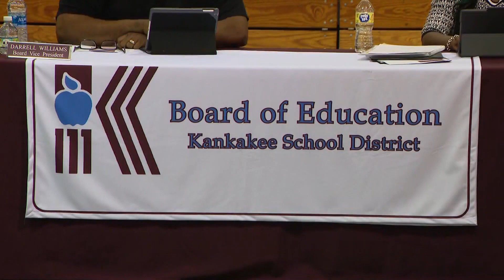Kankakee school board votes to fire teacher recorded using racial slur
The Kankakee School Board voted to fire a teacher Monday night after a video posted online showed him hurling a racial slur at a student in the classroom.